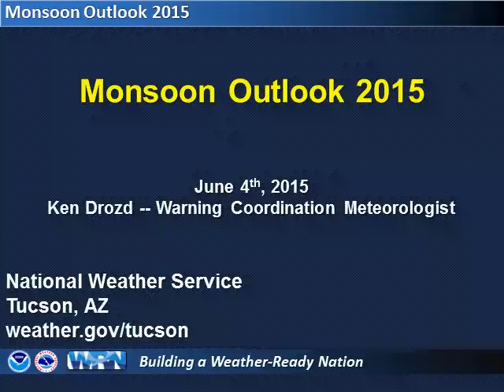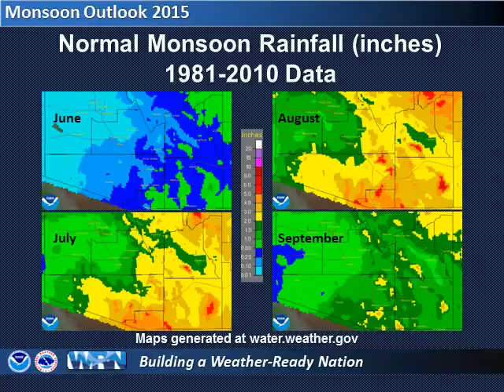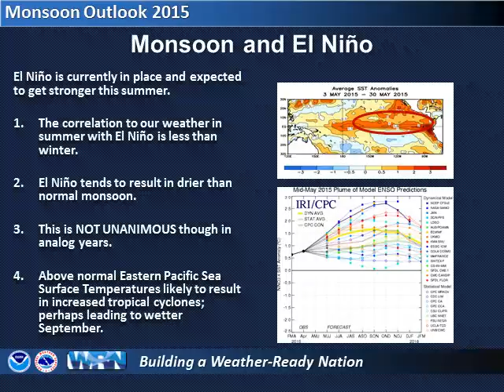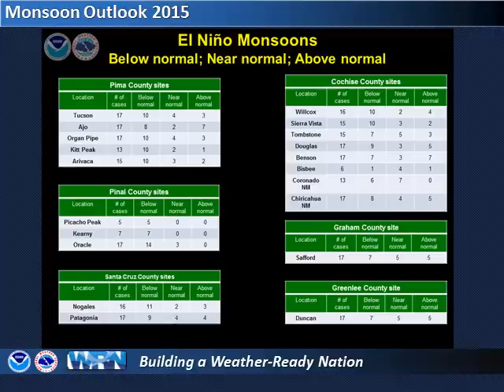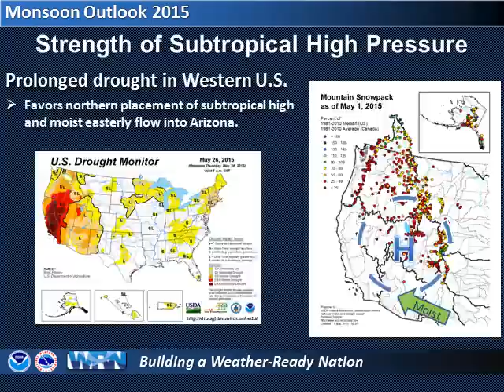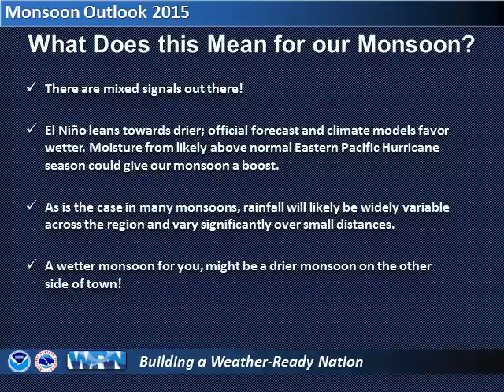Outlook for the 2015 Monsoon in Southeast Arizona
The outlook for rainfall during the 2015 monsoon in southeast Arizona is discussed, including some the factors that go into making this seasonal prediction.